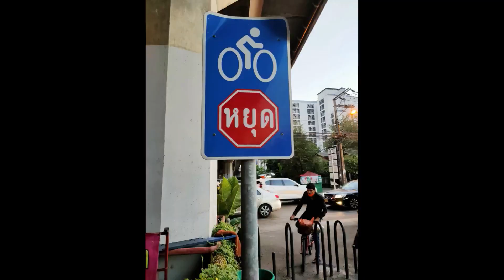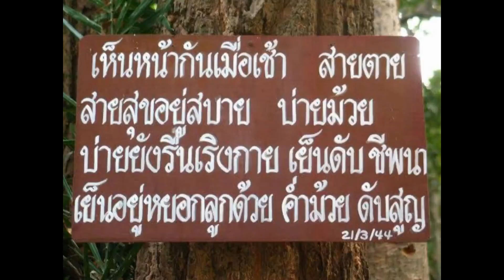20ปั่นรับผิดชอบต่อโลกตามคำสอน ลดมลภาวะ-พลังงานฯ ไปร้านอาหารอดีตดาราอร่อยมากมีคนเลี้ยง555ทำแล้วพูดจ้า